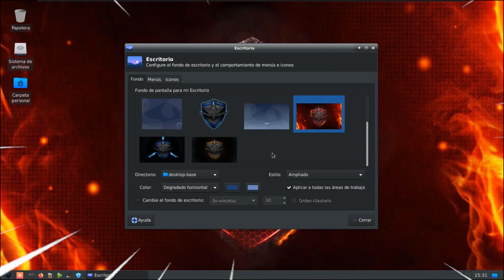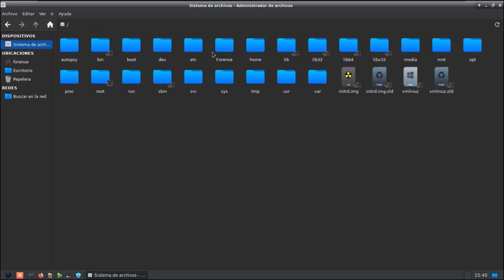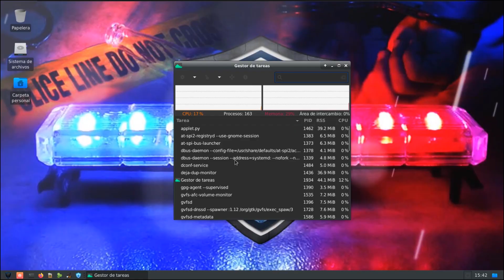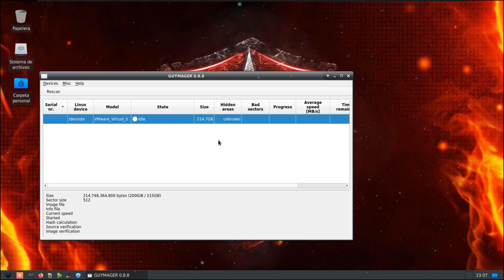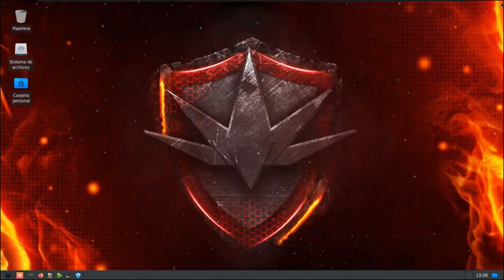NUEVO⚡SISTEMA Operativo TEQUILA OS 2022 / Primer SISTEMA FORENSE MEXICANO!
⭐En este video te muestro un poco sobre TEQUILA OS un sistema operativo FORENSE que fue desarrollado por estudiantes de la UNAM